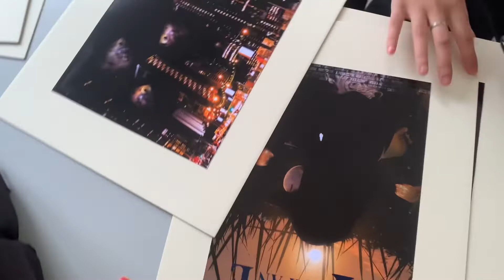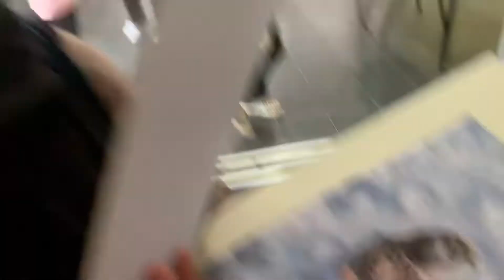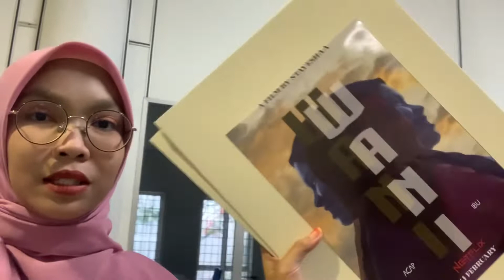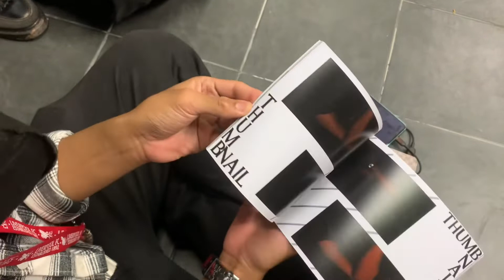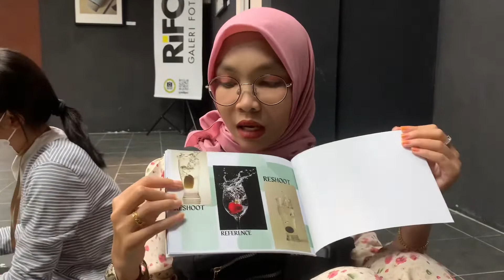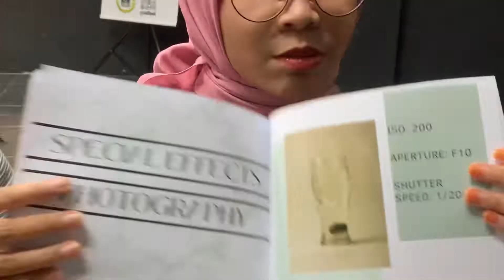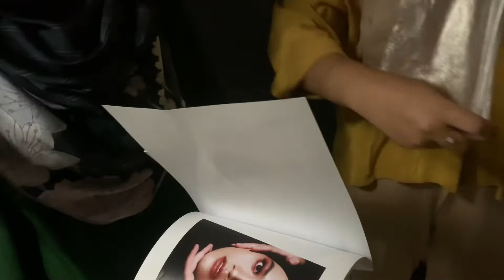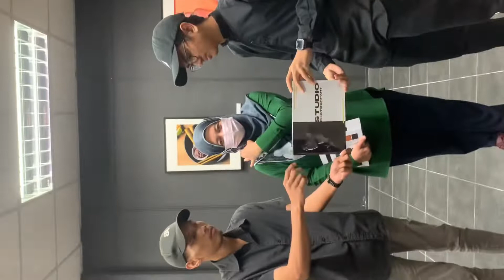end of semester 2